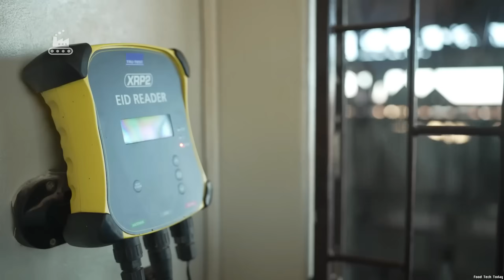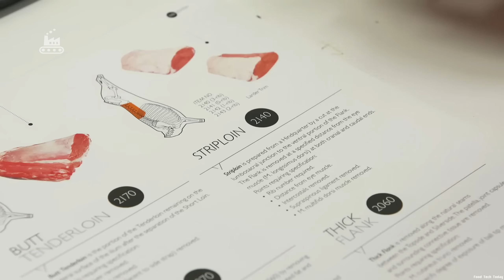Billions of Cows Raised by Flying Cowboys?! | Inside Modern Meat Technology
✈️🐄 Flying cowboys herding billions of cattle across endless prairies 🌾
🤖 Modern ranching tech: from helicopters to feeding robots 🚜
🥩 Inside the journey: raising, feeding, transporting & processing beef 🍽️

00:00 – Flying cowboys & cattle revolution
01:25 – Texas & North America ranching model
03:40 – Helicopters & modern herding teamwork
05:10 – Open prairies & beef quality
06:35 – Feed crops & silage harvesting
08:00 – Automated feed mixing (TMR)
09:15 – Robots feeding tens of thousands of cattle
10:20 – From ranch to transport trucks
11:25 – Processing facility & humane stunning
12:30 – Evisceration, inspection & cold storage
13:25 – Automated grading, deboning & packaging
14:30 – Future of cattle ranching with flying cowboys